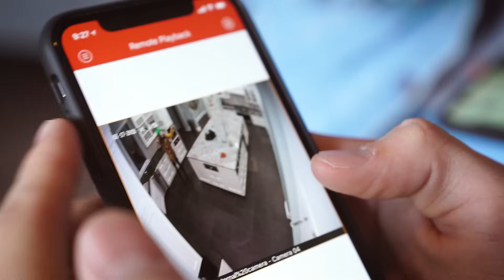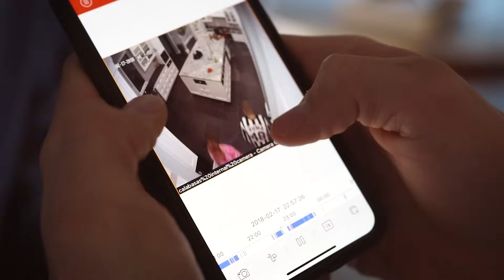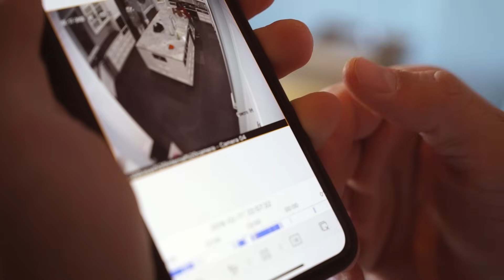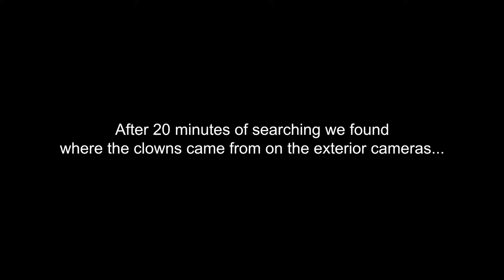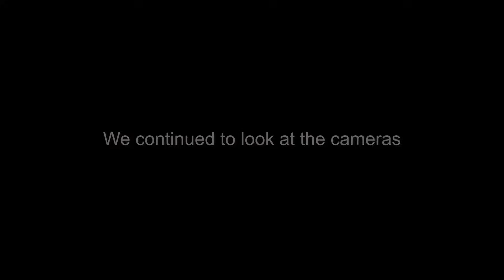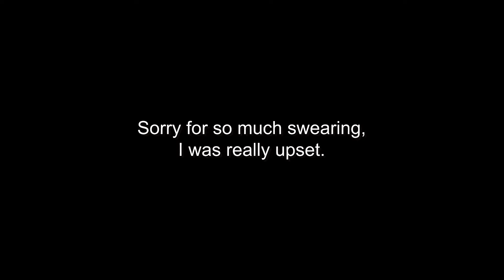2 KILLER CLOWNS BROKE INTO THE TEAM 10 MANSION! **SECURITY FOOTAGE**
2 KILLER CLOWNS BROKE INTO THE TEAM 10 MANSION! **SECURITY FOOTAGE**

CYA TOMORROW!!

♬ MUSIC USED ♬